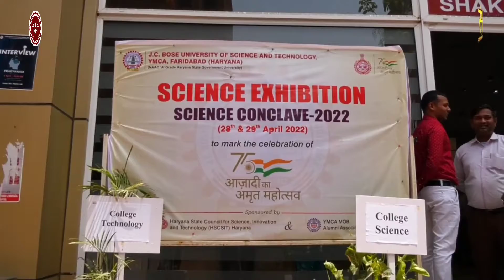First day of science conclave in J. C bose university, YMCA | HBA NEWS